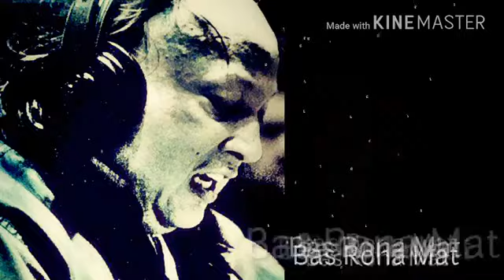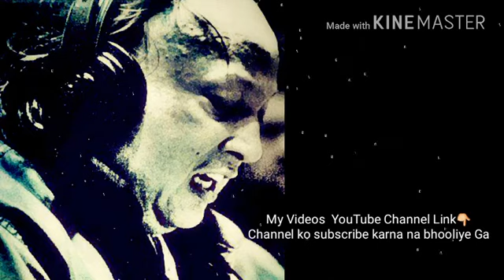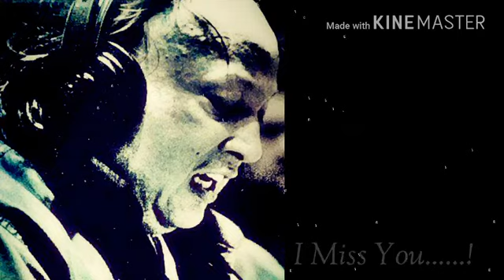Pyar Ek phool hai use phool ki khushbu Tum ho